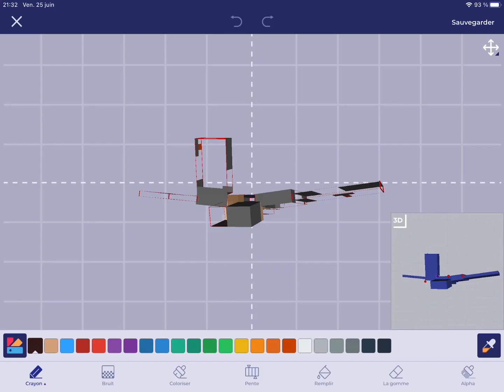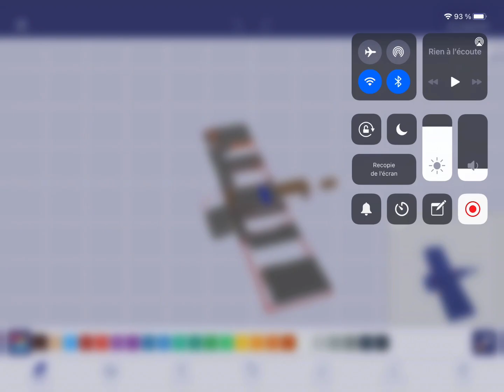Sans titre 1